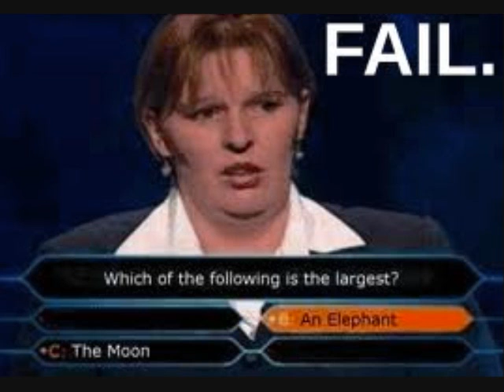biggest fails ever!!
these are fails and hilarious ones!! :)